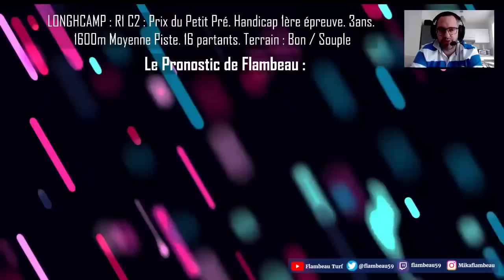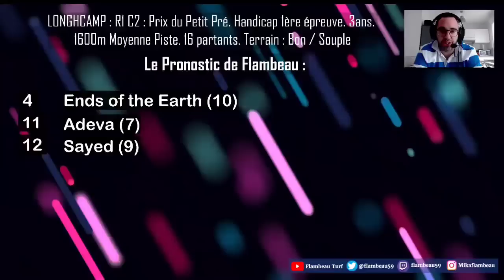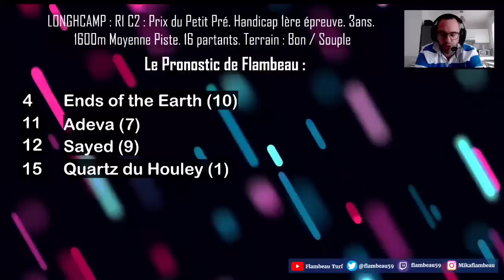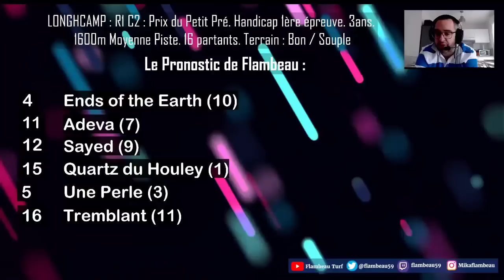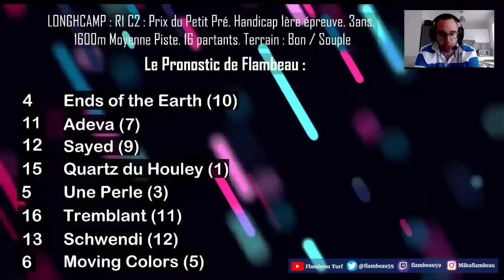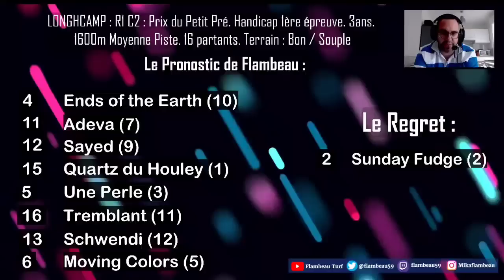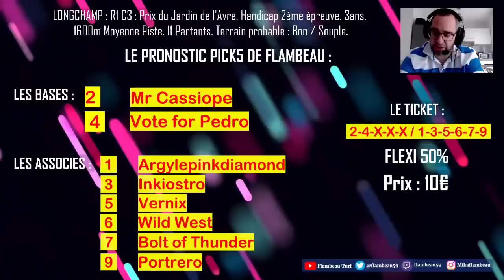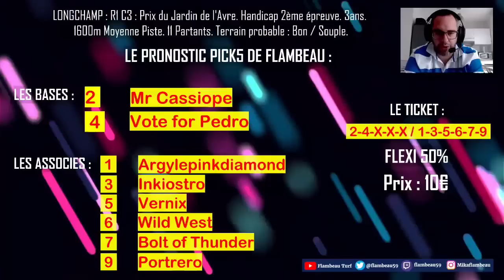🔴 Pronostic Quinté+ Jeudi 6 Juillet 2023. Longchamp 🔴 Prix du Petit Pre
🔴 R1 C2
Prix du Petit Pré. Handicap 1ère épreuve. 3ans. 1600m Moyenne Piste. 16 partants.

bon visionnage.